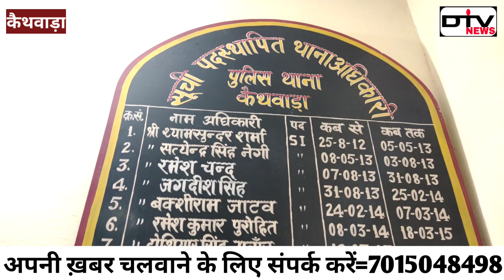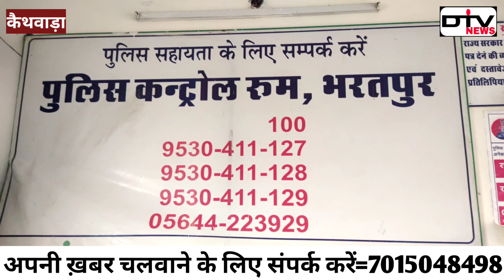कैथवाड़ा थाना पुलिस ने बकरा चोर पहलवान मक्कू उर्फ़ माकूल पुत्र सुमेरा कैथवाड़ा को पकड़ा